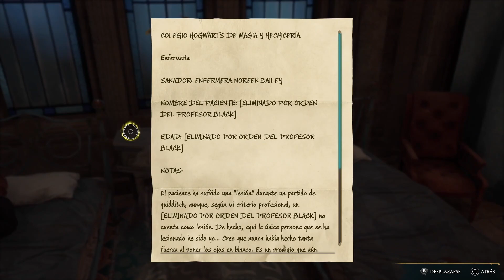Hogwarts Legacy - El lamento lunar del celador (Ep. 23) Gameplay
Bienvenid@s a nuestro CANAL. Partidas o Gameplays sin comentarios ni opiniones para descubrir los juegos tal como son.

Si estás leyendo esto, significa que perteneces al 1,5% de la población que se lee las DESCRIPCIONES de los VIDEOS ENTERAS. Si es así, te lo agradezco, COMENTA tu episodio favorito de nuestro CANAL: SOLO GAMES🎮, junto a este emoticono🎈. I a cambio recibirás un CORAZÓN 💞.